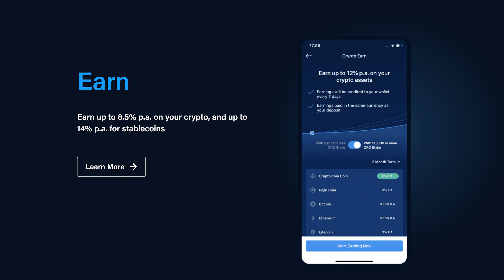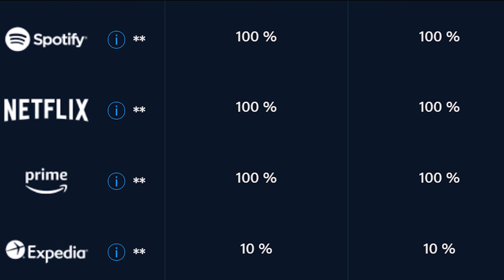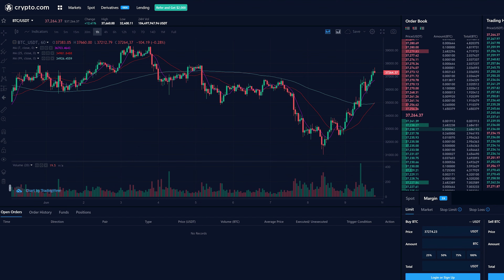When to Replace an Intel i9-9900K CPU?